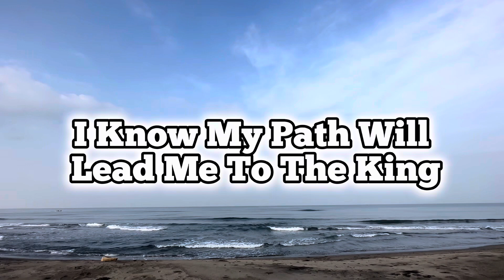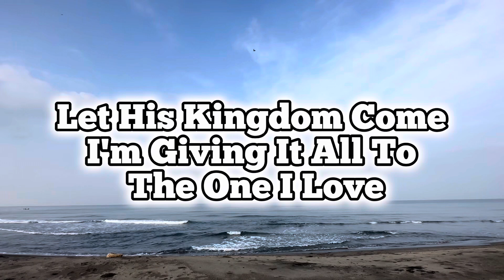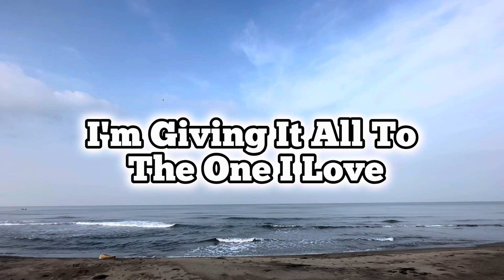Follow The Son (Lyrics) - Hillsong United